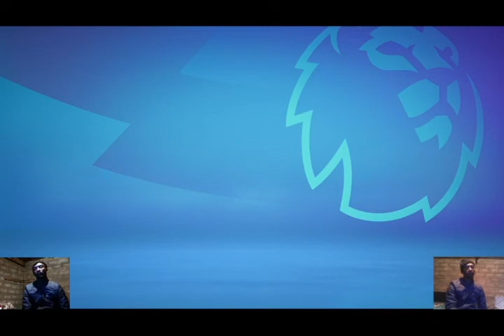Music Crate Collections #28 by Sive Msolo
Here is another one enjoy

Music Crate Collections #28
1. Dj QT ft: Shara Nelson - Go That Deep (Charles Webster Mix)
2. Dj Le Roi & Lady Bird - So Astounded (Black Coffee Mix)
3. Jelly Bean ft: Carla Prather - Secrets & Lies (Guy Rabit, Scott Woziniak Mix)
4. Soul Creation ft: Stephanie Cooke - You're Special (Abicah Soul Mix)
5. Dennis Ferrer - How Do I Let Go ( Charles Webster Mix)
6. Nick Holder - Summer Daze
7. John Daly - Lonely Beat
8. Onsunlade - Momma's Groove (Jimspter Mix)
9. Lewie Day - Reflections
10. Sound Quest - Walking With
11. Kenny Bobien - Set Them Free (Rocco Spetral Mix)

AYINGOdoti .